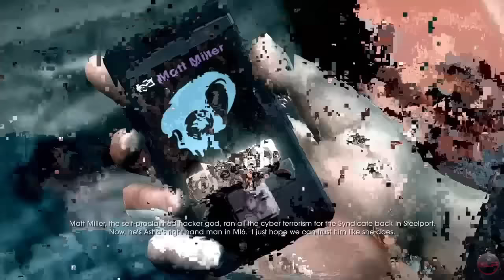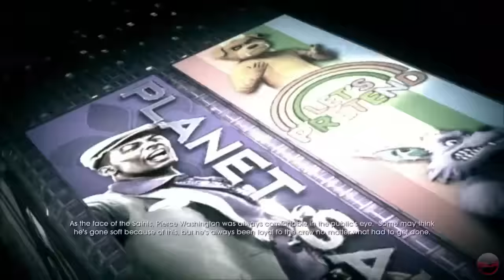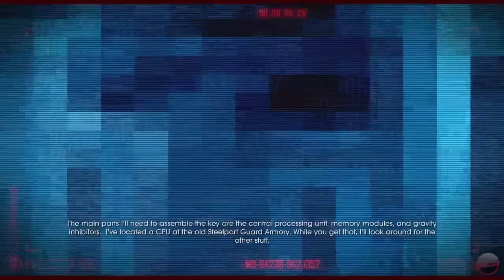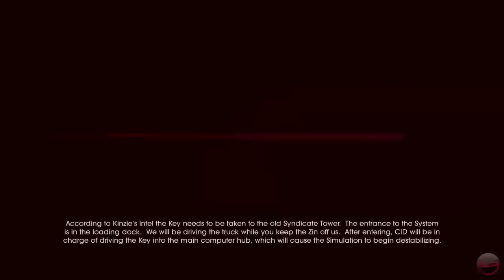SAINTS ROW 4 All Cutscenes (Game Movie) XBOX 360 HD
As you guys can imagine this game was fun and funny.  The humor is tongue-in-cheek, and not to be taken seriously.  I only included the main storyline, there is still a bunch to explore in the side quests.  I included gameplay as always, hope you enjoy!